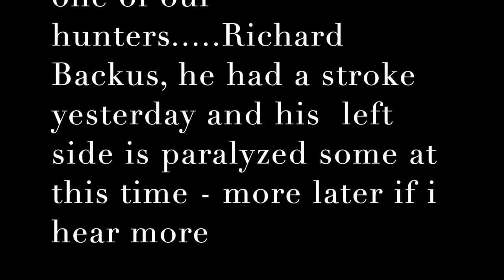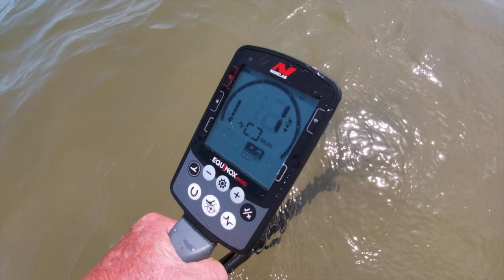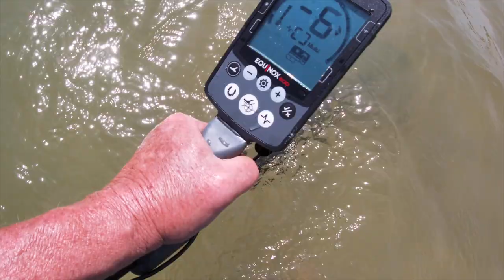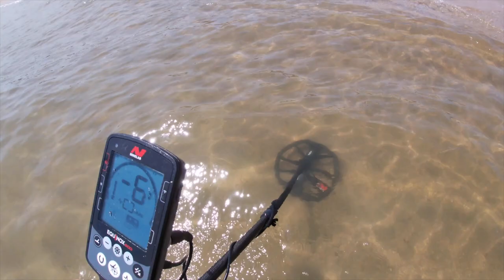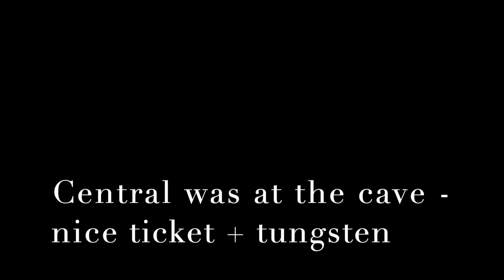SurfChurch sunday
more like exercise for me.

few tickets found today, you will see